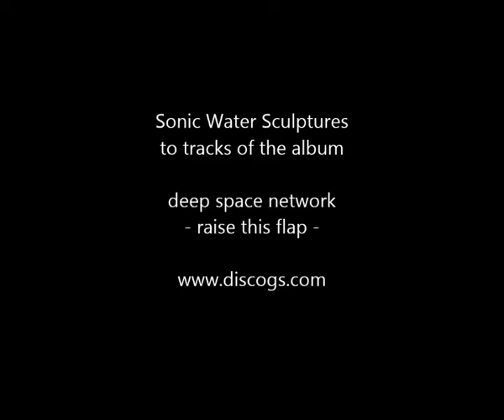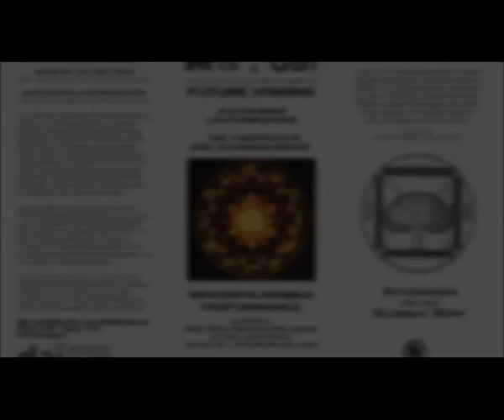D.O.P.E.C. - Sonic-Water-Sculpture of "Deep Space Network's - raise this flap"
Boris Hiesserer (Doors Of Perception Ethic Committee) and the German American Institute (DAI) in Heidelberg present: Sonic-Water-Sculptures by Alexander Lauterwasser from the Deep Space Network album "raise this flap" by Heidelberg's Source Records founders David Moufang (move d) & Jonas Grossmann, Germany, 2004.

1  Brother Mingus     6:24
2  Airing Dew             7:19
3  Raise This Flap     5:06
4  Singlenote             5:39
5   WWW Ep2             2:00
6   Bafflegab             4:02
7  Code 69 Revisited   6:07
8  Distension             2:59
9  Pea Gravel             6:33
10  14/10 Bang             3:50
11  New Amsterdam     3:51